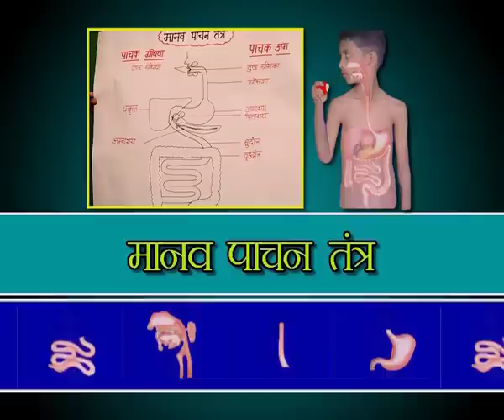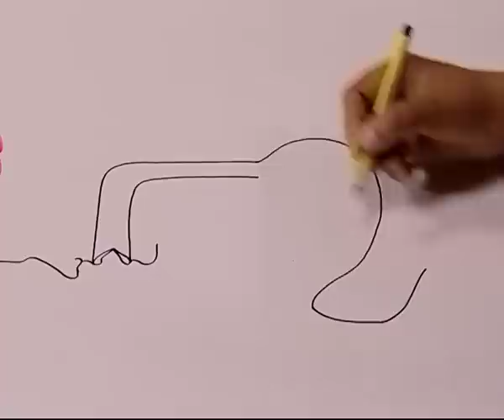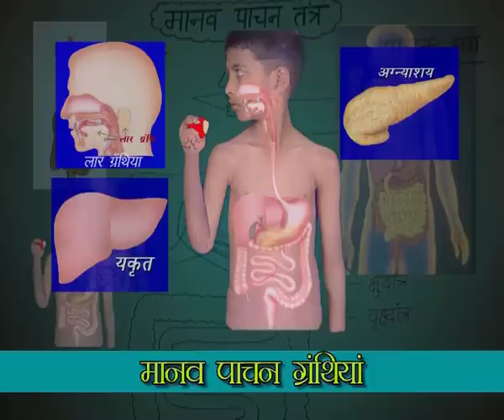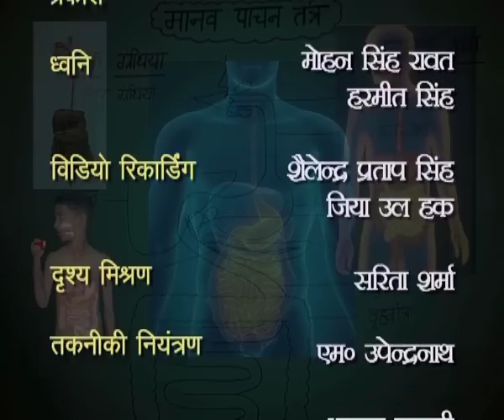Manav Pachan Tantra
Subject:-Science
Course Name:-Sec.